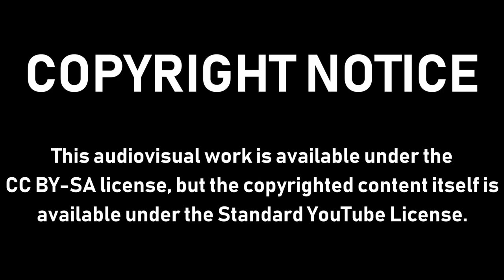[#1023] Sonar Entertainment Logo History (1983-present) [9,500 SUBSCRIBERS SPECIAL!]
Hi everyone! Kevin Lincoln here. On behalf of the production team at KMGN-TV 5 Los Angeles, California, it's our pleasure to present Sonar Entertainment Logo History (1983-present)! It's been an amazing YouTube experience! Enjoy the show!

VARIANTS INCLUDED:
- 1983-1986 (as Robert Halmi Inc.)
- Late 1986-June 13, 1997 (as RHI Entertainment, Inc.)
- Early 2006-January 2, 2012 (as RHI Entertainment)
- March 2012-present (as Sonar Entertainment)

MUSIC INCLUDED:
- Jacob Holder ft. Cedric Thompson "Low"